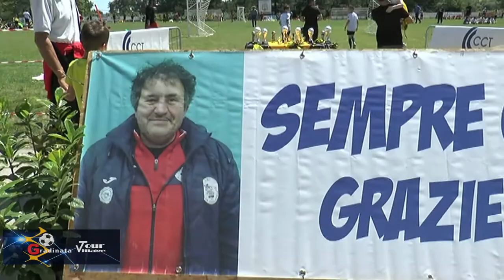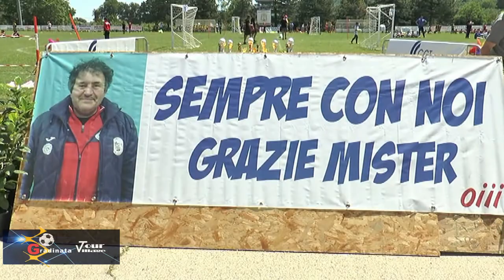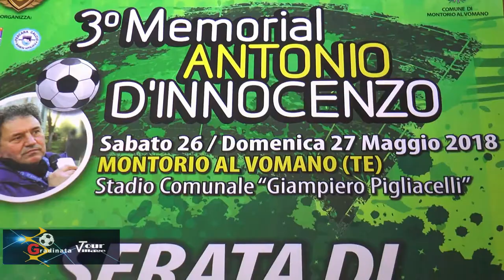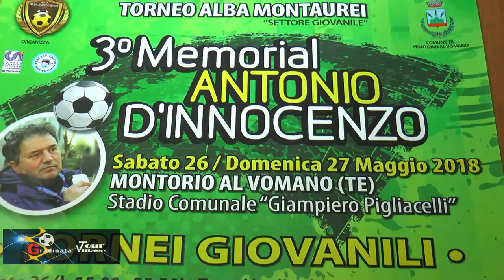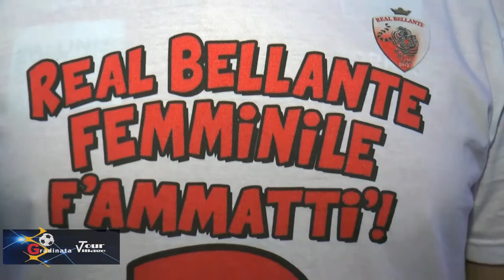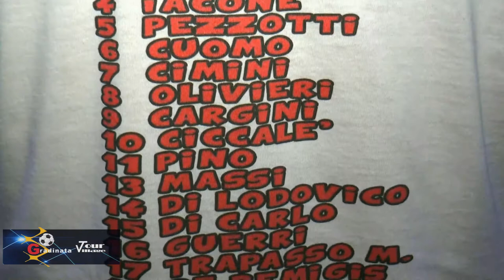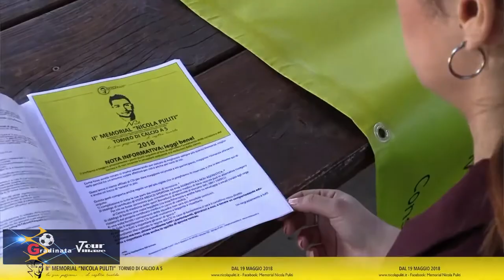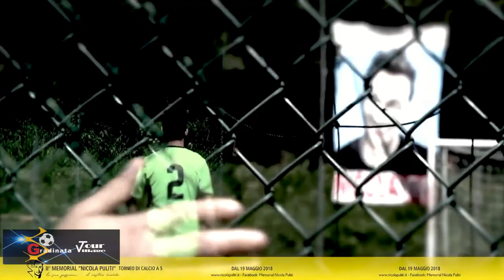Gradinata del 19/05/2018